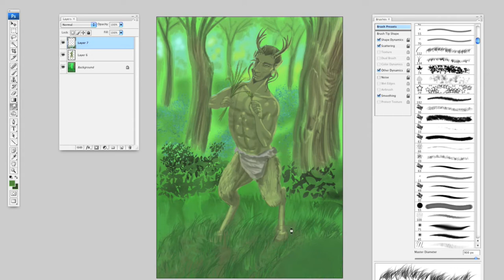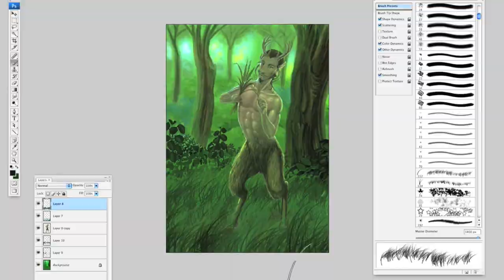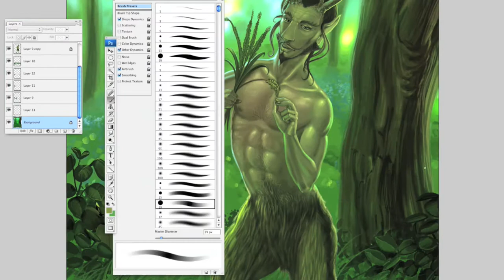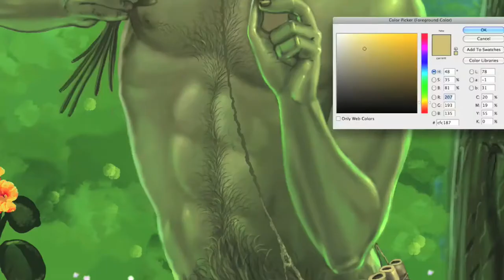The Pan , Forest God, speed painting by Dave Larks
The Mythical Forest God, Pan. Digitally illustrated/ painted in Adobe Photoshop, utilizing a Wacom Cintiq.
Instead of the goat theme normally used. I chose to portray Pan with a Deer themed anthromorphology.
Cool word, I just made it up, but you know what I mean. Music was performed and created in Garageband by Dave. Ya know, I left some of the tool boxes visible this time,... thinkin that it might be educational... but in hindsite, I think I will leave them off in the future, unless, I do a slower tutorial.